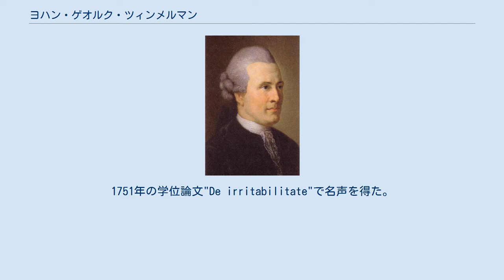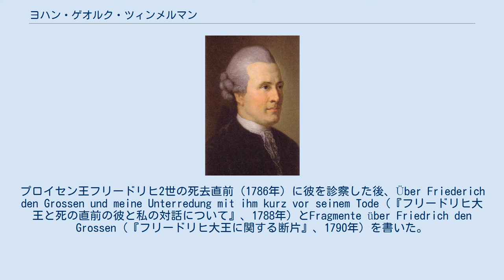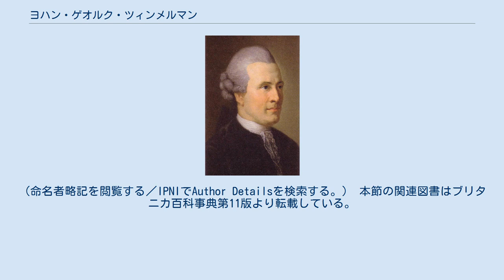ヨハン・ゲオルク・ツィンメルマン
ヨハン・ゲオルク・ツィンメルマン ヨハン・ゲオルク・ツィンメルマン（ドイツ語: Johann Georg Zimmermann、1728年12月8日 ブルッグ - 1795年10月7日 ハノーファー）は、旧スイス連邦の哲学作家、博物学者、医師。
 『リスボンの破壊』（Die Zerstörung von Lisabon、1756年）の表紙 1728年12月8日、アールガウ州ブルッグで生まれた。
ゲッティンゲンで学び、医学博士の学位を取得した。
1751年の学位論文"De irritabilitate"で名声を得た。
ネーデルラント連邦共和国とフランス王国を旅した後、Uber die Einsamkeit（『独居について』、1756年）とVom Nationalstolz（『国威について』、1758年）を書いた。
これらの著作は神聖ローマ帝国で反響を呼び、ヨーロッパ諸国の言語に翻訳されたが、ブリタニカ百科事典第11版はこれらの著作がほとんど重要性を失ったとしている。
1764年にはブルッグでVon der Erfahrung in der Arzneiwissenschaft（『薬理学の経験について』）を書き、再び注目を集めた。
 1768年、ハノーファーに移住してゲオルク3世の個人医師になった。
ロシア女帝エカチェリーナ2世も彼をサンクトペテルブルクの宮廷に招こうとしたが拒否された。
プロイセン王フリードリヒ2世の死去直前（1786年）に彼を診察した後、Über Friederich den Grossen und meine Unterredung mit ihm kurz vor seinem Tode（『フリードリヒ大王と死の直前の彼と私の対話について』、1788年）とFragmente über Friedrich den Grossen（『フリードリヒ大王に関する断片』、1790年）を書いた。
ただし、ブリタニカ百科事典第11版はこれらの著作について、フリードリヒ2世に対する誤った印象を与えると評した。
 1795年10月7日、ハノーファーで死去した。
 J.G.Zimm.は、植物の学名で命名者を示す場合にヨハン・ゲオルク・ツィンメルマンを示すのに使われる。
（命名者略記を閲覧する／IPNIでAuthor Detailsを検索する。） 本節の関連図書はブリタニカ百科事典第11版より転載している。